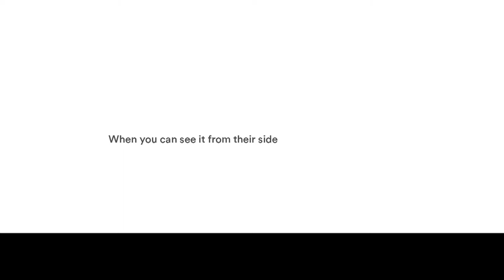Oliver Ames Holiday Tournament 2017 - Game 7